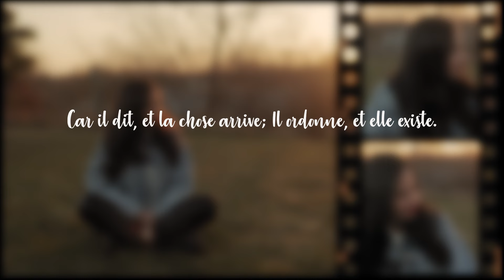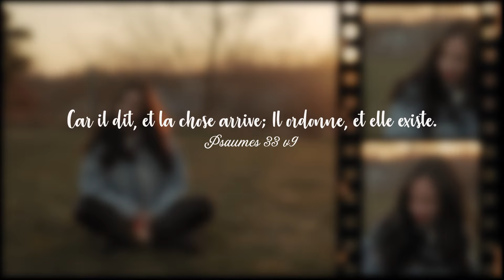Olivier Cheuwa - Persévère (Lyrics Cover)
Merci, je vous aimes.

Sara Ellen 🌸  ___________________________________________________________

Les insultes ne sont pas autorisées dans les commentaires, elles seront automatiquement supprimées.

Mix / recording / Réalisation video: The Waterfall Production